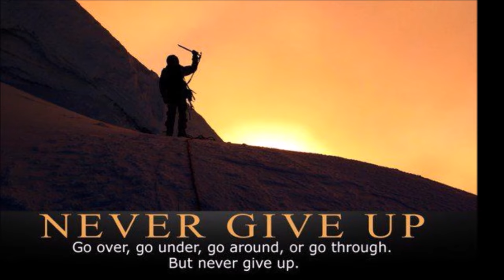सिंह राशि वालो हो जाओ तैयार अगले 24 घंटों के अंदर जो होगा सह नहीं पाओगे! | Singh rashi